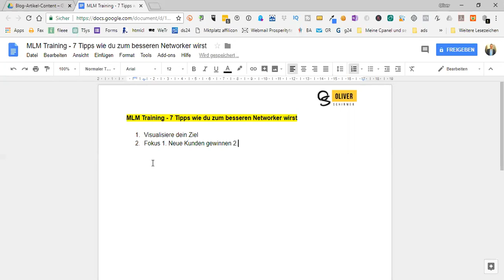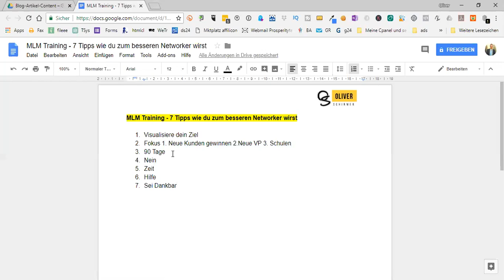MLM Training - 7 Tipps wie du ein besserer Networker wirst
In diesem Video gebe ich dir 7 Tipps an die Hand mit denen du auf jedenfall ein besserer Networker wirst und bessere Ergebnisse in deinem Unternehmen erzielen kannst.

Du wirst in diesem MLM Training nicht nur die 7 Tipps bekommen, sondern auch wertvolle Hinweise, wie du diese in deinem Alltag am besten einsetzen kannst. Ich wünsche dir viel Spaß.

Liebe Grüße

Oliver